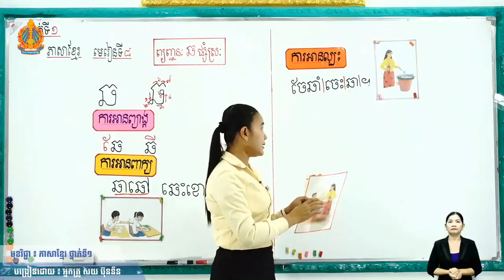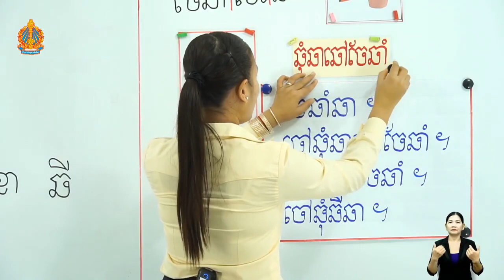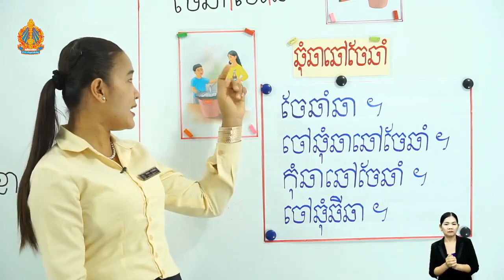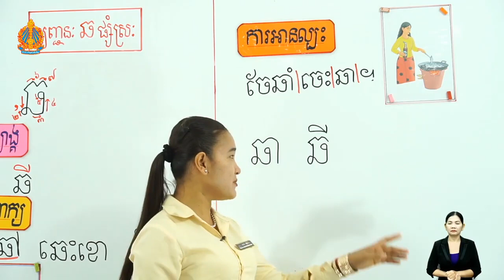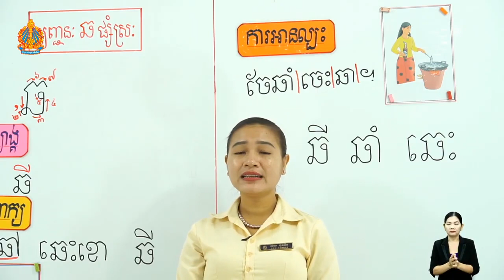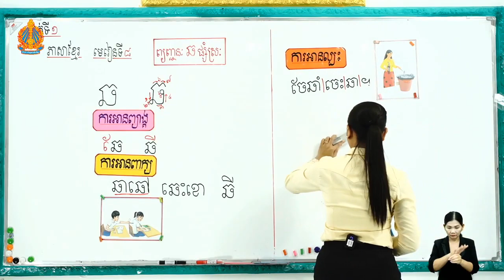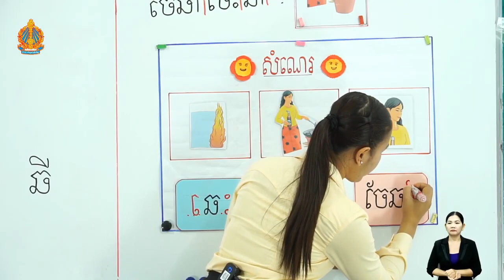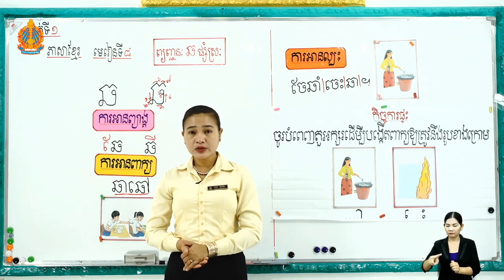ថ្នាក់ទី១ ភាសាខ្មែរ មេរៀនទី៨៖ ព្យព្ជានៈឆ ផ្សំស្រៈ ម៉ោងទី៣